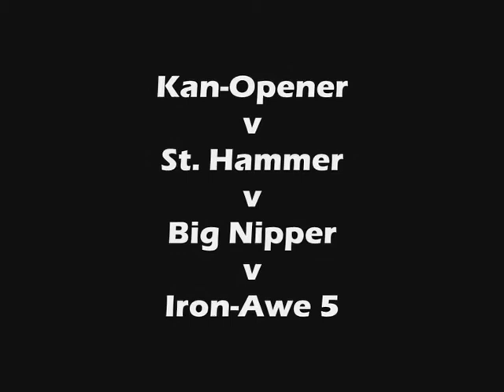Barnsley Bash 2010: Kan-Opener v Big Nipper v St. Hammer v Iron-Awe 5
Footage from the Barnsley Bash robot combat event 2010, organised and run by Roaming Robots.